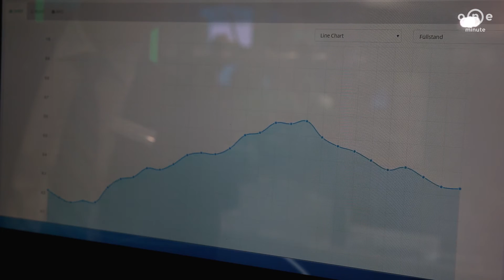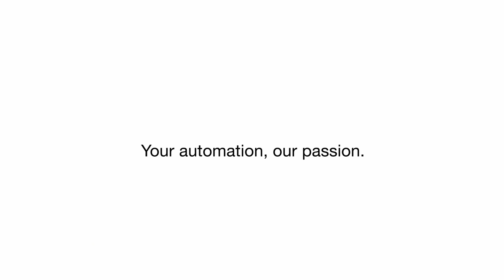Sensorik4.0®: Intelligent Fill Level Management with Cloud-based Sensor Service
– In collaboration with connectavo, Pepperl+Fuchs presents a solution for intelligent fill level management. Using SmartBridge®, sensor data is transmitted to the connectavo cloud, where the data is visualized and used for other services. As soon as a critical fill level has been reached, a text message automatically informs the responsible person.